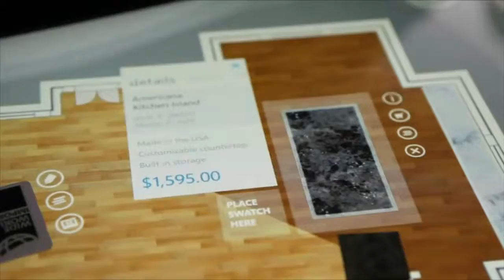Microsoft Surface 2.0